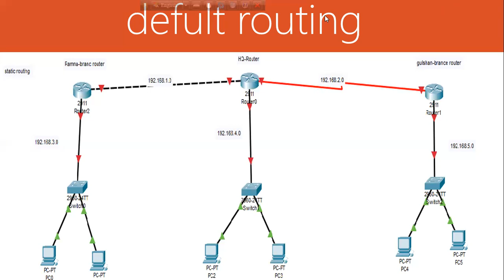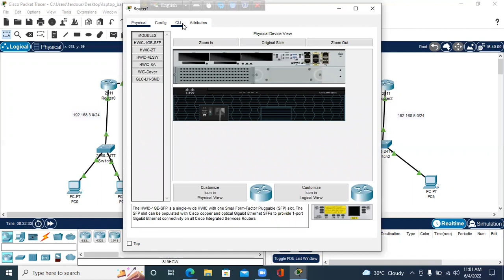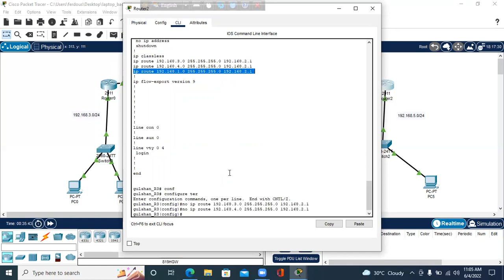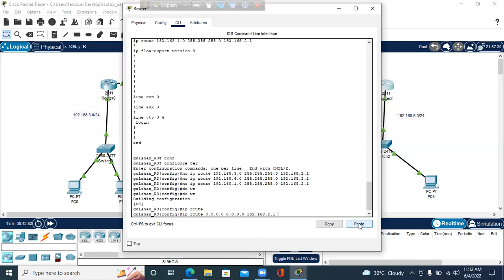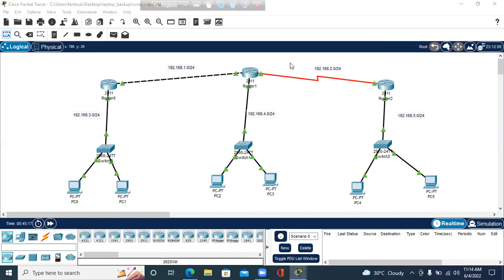How to configure Default Routing | CCNA 200-301 | Part - 10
How to configure Default Routing?